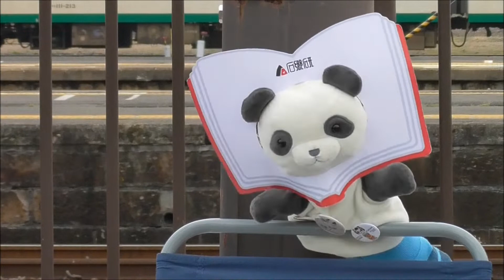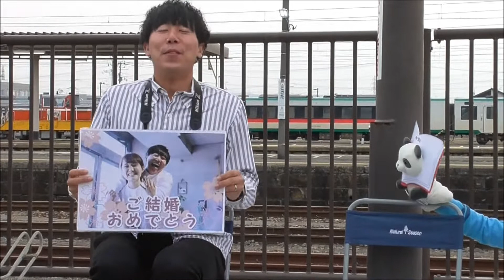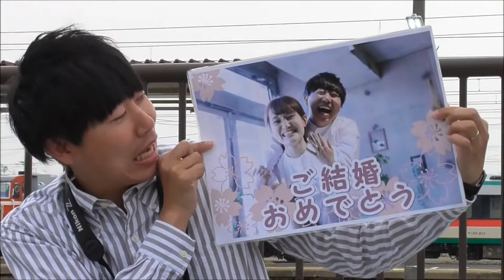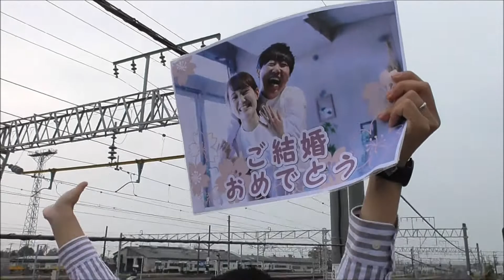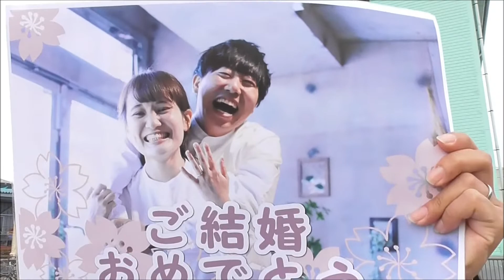ご結婚おめでとう！新婚さん行ってらっしゃい💛 登米市出身 鉄道写真家 武川健太の旅するラジオ 20220430予告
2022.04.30(土)午前10時～「登米市出身 鉄道写真家・武川健太の旅するラジオ」です！　登米コミュニティエフエム・はっとエフエム・76.7MHz是非お聴き下さい☆

メッセージも宜しくお願いいたします!

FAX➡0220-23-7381